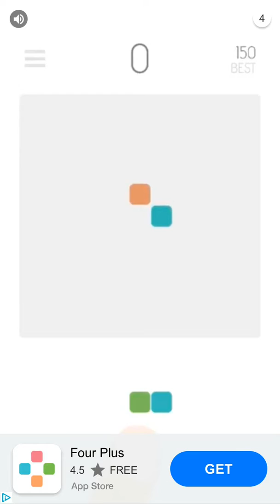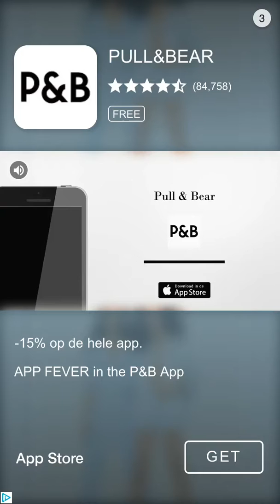Word Link Level 1471 1472 1473 1474 1475